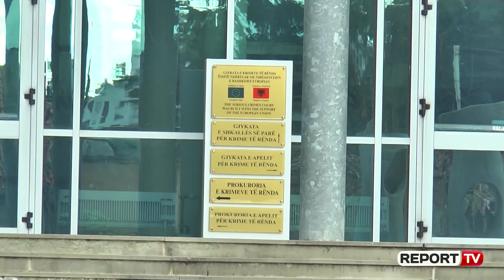U dënua për korrupsion, gjyqtari Miri kërkon t'i kthehen 30 mln lekët I kam marrë hua për t'u kuruar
TIRANË - Ish gjyqtari i Apelit në Tiranë, Shkëlqim Miri, është rikthyer në Gjykatën e Krimeve të Rënda, këtë herë për të kërkuar 30 milionë lekë që iu sekuestruara pasi përfundoi dënimin me 2 vite e 6 muaj burg.

Sot në Gjykatë, Miri, në praninë e avokatit të tij Arben Prenga, kërkoi që 30 milion lekët t'i kthehen pasi janë para që sipas tij i ka marrë borxh për tu kuruar.